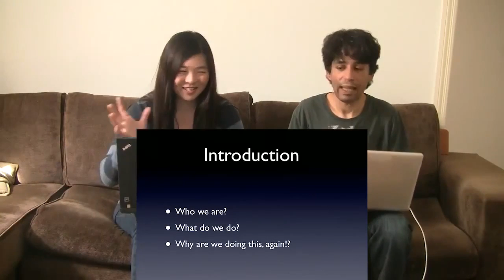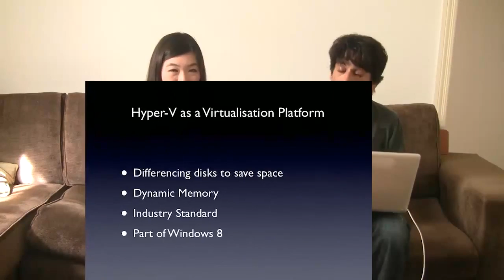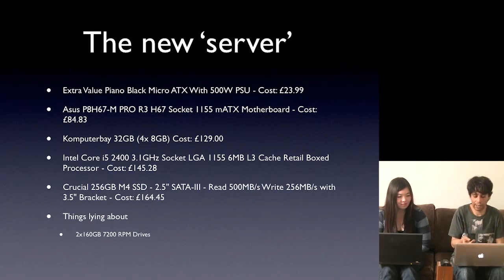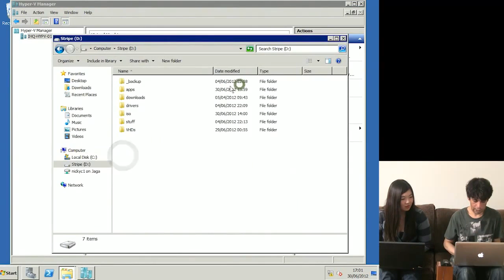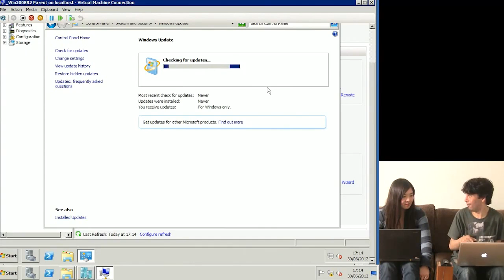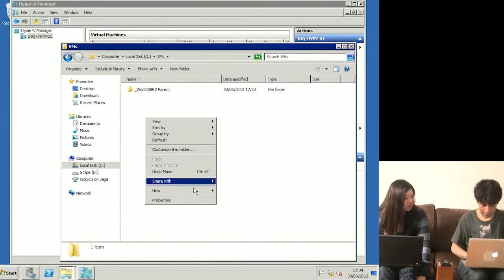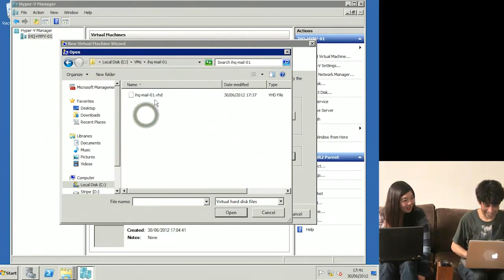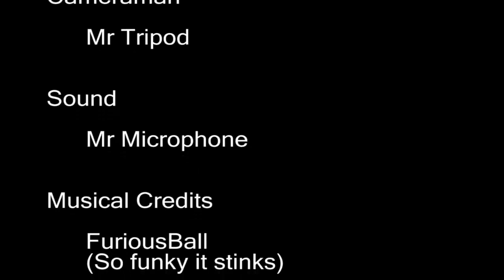Season 2 Episode 1 - ITidiots Return!